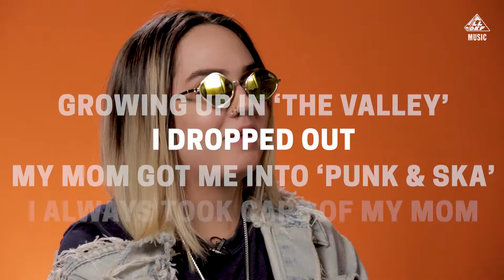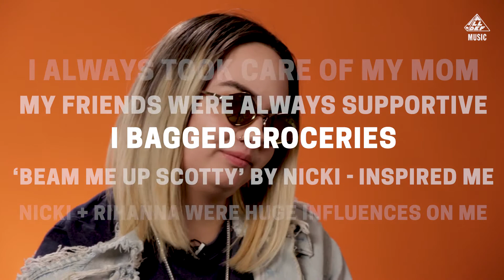Get to Know Raven Felix | All Def Music Interviews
Raven talks being signed to Wiz Khalifa and Snoop Dogg at an early age, her new project Valifornication and more. ADMInterviews